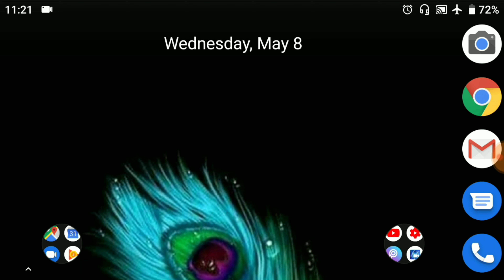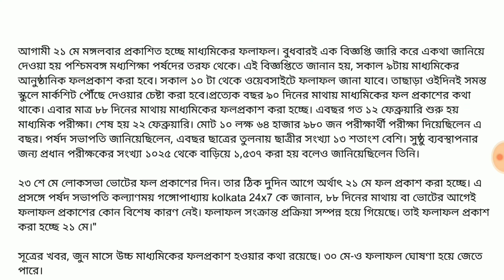ঘোষণা হয়ে গেল মাধ্যমিক ও উচ্চ মাধ্যমিকের ফল প্রকাশের দিন তাড়াতাড়ি ভিডিওটা দেখে নিন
Graphics Card

Banglatechs